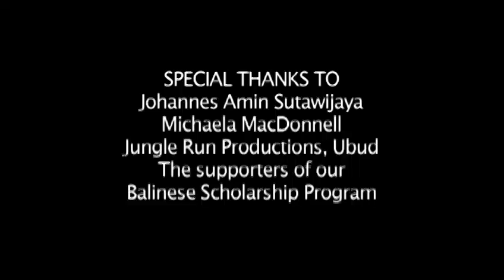Making a Difference with a Meaningful Education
Making a Difference - The story of Green School Bali - Directed by Sven Gelin, DoP, Michael Brierley